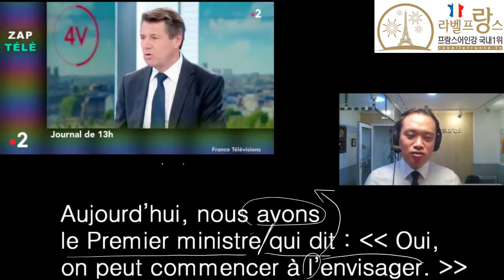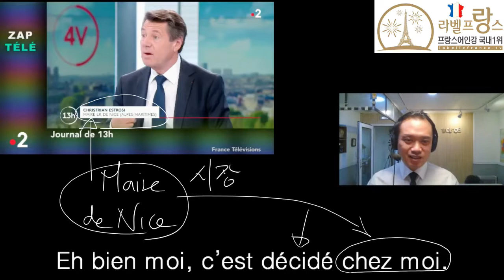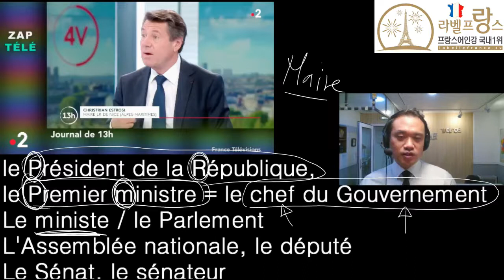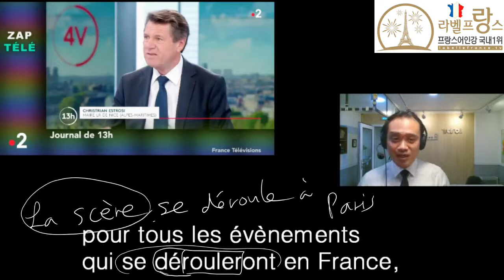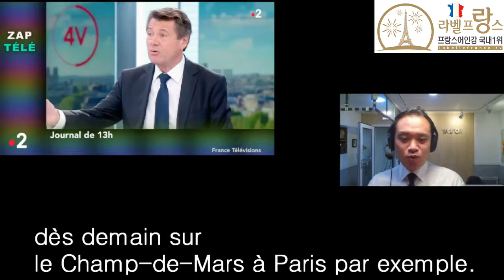[신규강의] 파트 39-1-2 마스크 의무화 - 프랑스어인강 라벨프랑스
왕초보에서 델프B2까지 합격보장!  현지교포 완벽한 발음!
불어교재 10만부 판매 베스트셀러 저자 직강! 라벨프랑스 학습 홈페이지